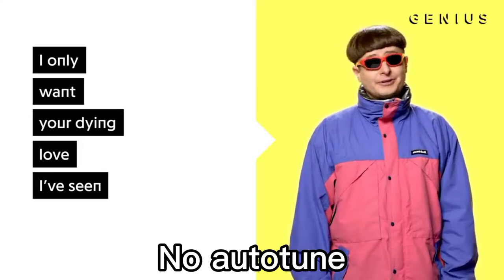Oliver Tree - Hurt (No Autotune and Autotune) - Genius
No autotune by Genius
Autotune by Oliver Tree